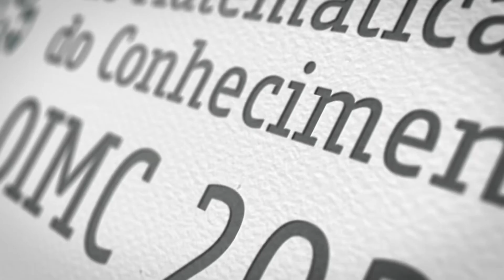OIMC parceria Brasil-China (legendado)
OIMC - Olimpíada Internacional de Matemática e do Conhecimento

O Instituto Alpha Lumen em parceria com a organização da maior olimpíada de matemática internacional da China – Hope Cup International, promove a 1ª edição da Olimpíada OIMC. Mais de 30 milhões de estudantes já participaram ao redor do mundo dessa competição.

A parceria tem o intuito de abrir a possibilidade para estudantes brasileiros de competirem nessa olimpíada internacional que possui 30 anos de tradição e envolve países de grande desempenho olímpico. Além de novas descobertas, novas ideias, técnicas e conhecimentos, uma vez que a organização promoverá aulas on-line de preparação para os competidores e classificará para a etapa internacional em Pequim, na China.

A olimpíada é totalmente gratuita para estudantes de toda rede pública. A melhor equipe da escola pública receberá do Instituto Alpha Lumen, suporte com as passagens da viagem e da organização internacional com a estadia e alimentação na China.